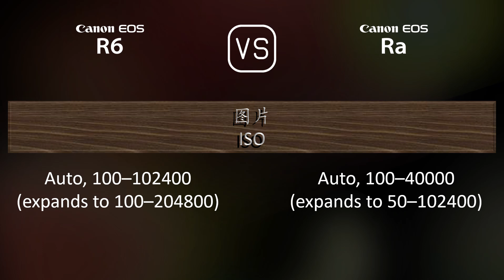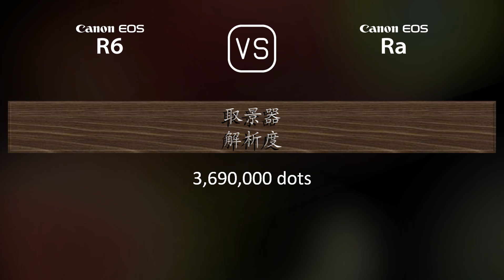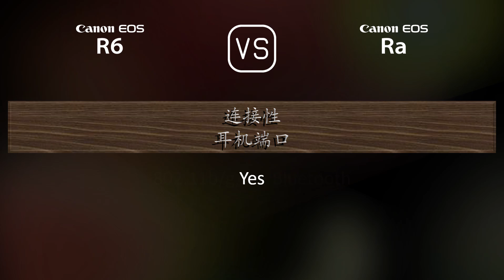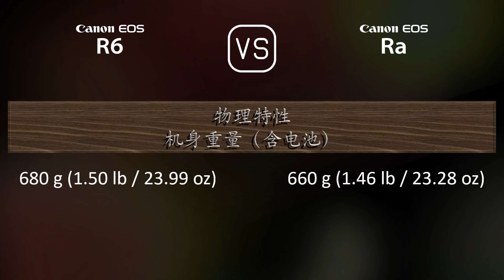Canon EOS R6 与 Canon EOS Ra 的规格比较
本视频是 Canon EOS R6 与 Canon EOS Ra 的功能概述和规格比较 (comparison of specifications)，希望对您有所启发。感谢您的支持。

00:25 推出
00:33 机身
00:40 传感器
01:01 图片
01:16 光学与对焦
01:41 屏幕
01:58 取景器
02:13 摄影功能
03:06 录像功能
03:20 贮存
03:24 连接性
03:49 物理特性
04:07 杂项